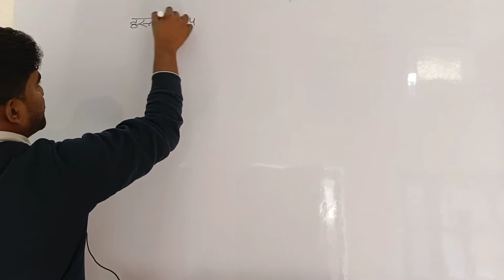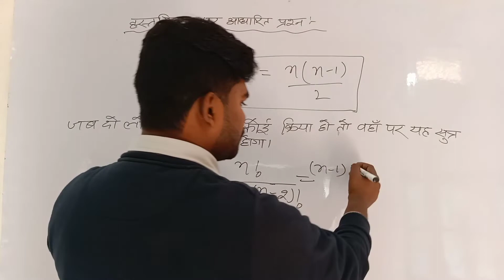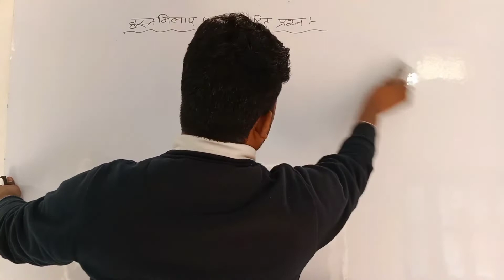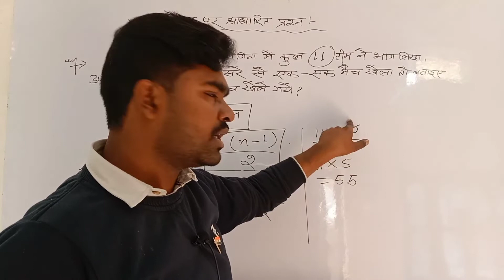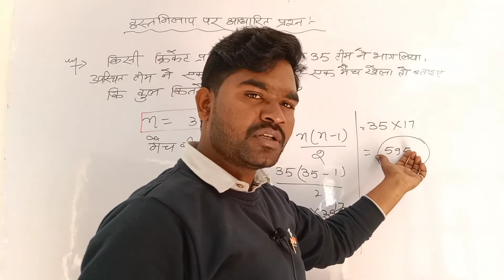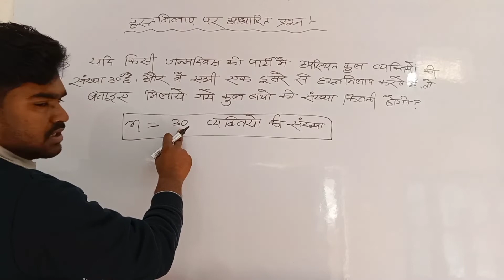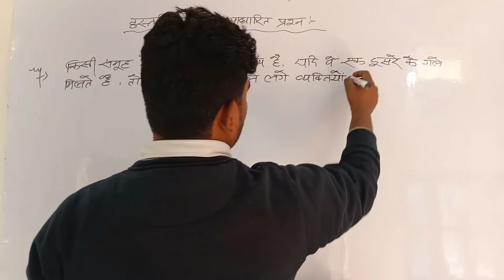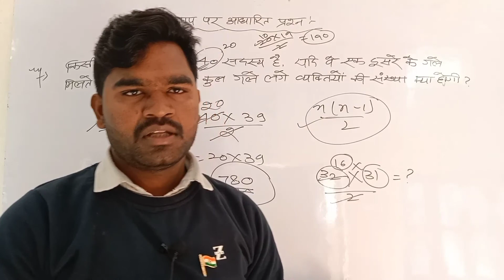Number System part -11 ( हाथ मिलाने वाले / क्रिकेट मैच / गिफ्ट आदान प्रदान पर प्रश्न )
Aap sabhi ko gadtarntra divas ki hardik shubhkamnaye ,,,,,,,  is video me  aap sab dekh sakte hai bahut hi Easy tarike se solve kar sakte hai,,,,,,

sabhi parkar ke one day exam ke liye  Easy math with Neeraj Sir  channel par aap sabhi ka hardik sawagat hai 🙏🙏🙏🙏